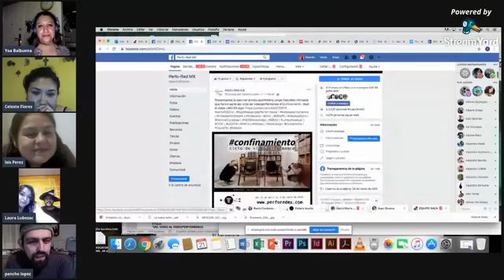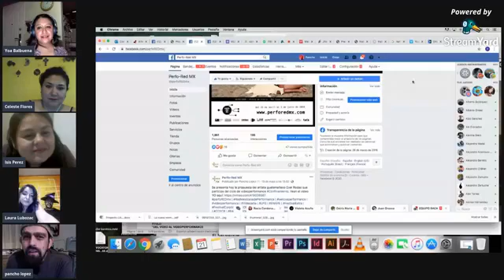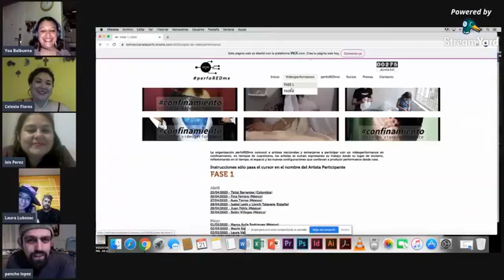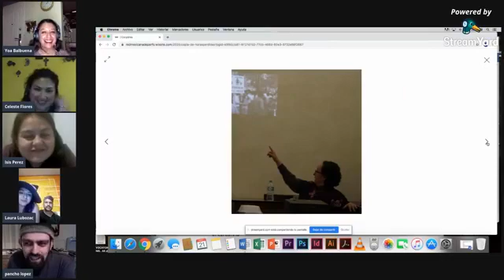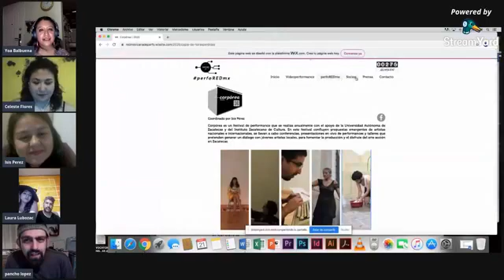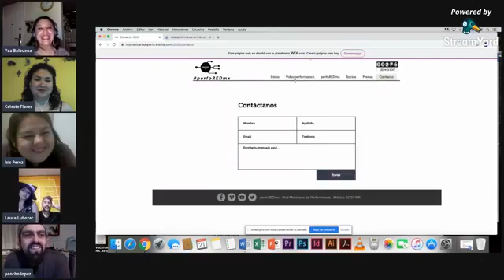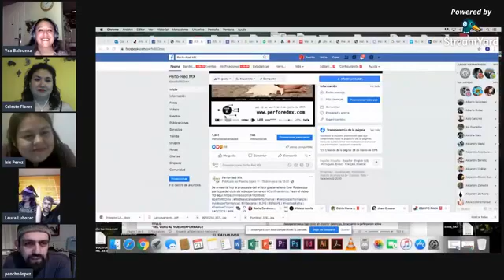Charla con la Perfo-Red Mx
Estamos con Pancho López, Isis Pérez y Laura Lobozac hablando de la sinergia que han podido construir a través de la Perfo-Red Mx.